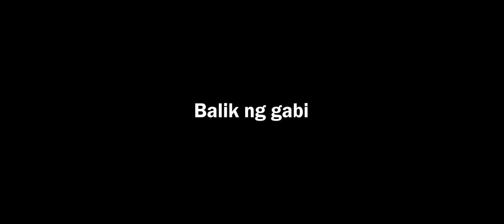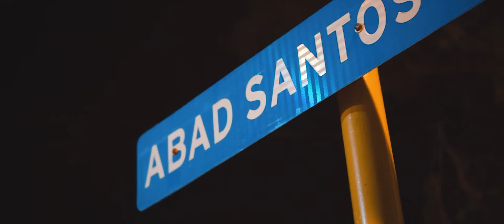Day 1 Baguio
Day 1 Baguio Video. Puro tulog pero nakapag video pa din ng kaunti.